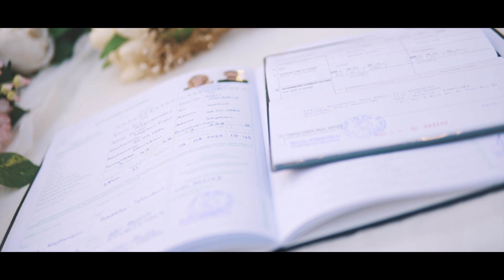Ece 🍀 Alp - Senfoni Garden | Düğün Hikayesi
Teddy production ekibi ölümsüzleştirmek istediğiniz anlarınız için hep sizinle. 🎉

Düğün, kına, nişan, doğum, sünnet düğünü, şarkı klibi, reklamlar, drone çekimi.. Kısacası içinde kamera olan her anınızda sizinle beraberiz. 💘

Sizde fırsatlarımızdan yararlanmak ve detaylı bilgi almak isterseniz ;
💯 Dm yoluyla
💯 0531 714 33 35 telefon numaramızla
iletişime geçebilirsiniz. 🌸

Teddy production sizlerle.. 🙌❤️